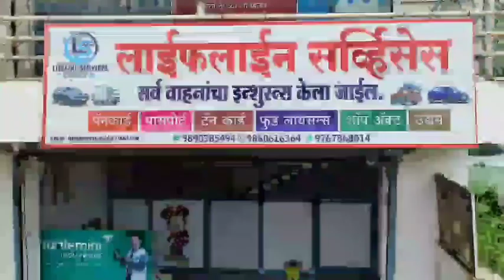कर्जत - आरोपींना तात्काळ अटक करा अन्यथा कर्जत मध्ये भव्य निळे जन उठाव आंदोलन करणार - दिपकभाई केदार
कर्जत - चापडगाव प्रकरणातील आरोपींना तात्काळ अटक करा अन्यथा कर्जत मध्ये भव्य निळे जन आंदोलन करणार - दिपकभाई केदार @Tejwarta